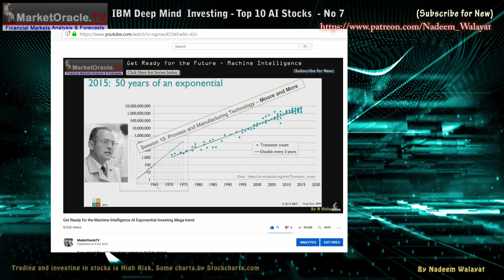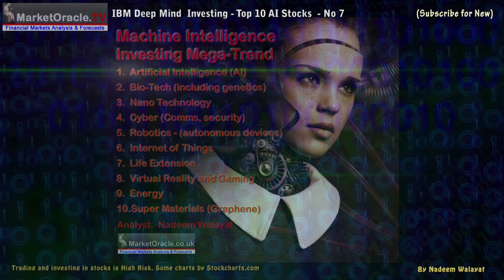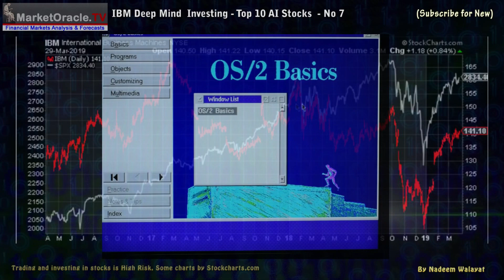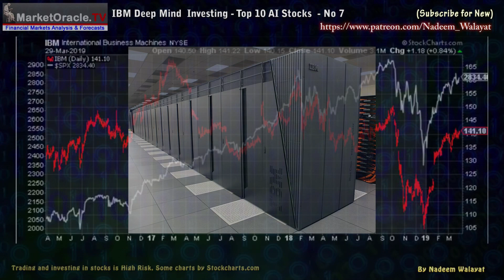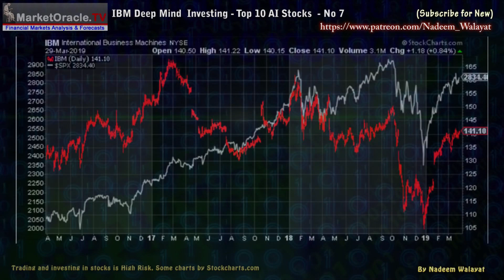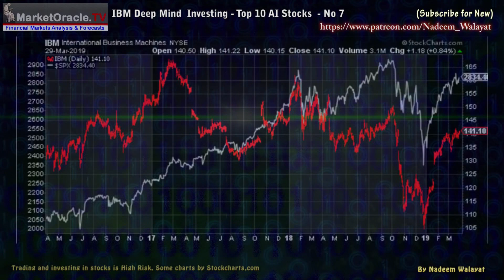IBM - Watson Deep Learning - AI Stocks Investing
Are you ready for the exponential machine intelligence mega-trend?

In this series of videos I present my Top 10 AI stocks to invest in to profit from the exponential machine intelligence mega-trend.

My Top 10 AI stocks are ranked in terms of risk vs reward and volatility. So I consider my Top 5 stocks as primary, then the next 3 as secondary and the last 2 as far more risky tertiary stocks. And remember that when investing in the stock market that your capital is at risk. There are NO SURE BETS!

The stocks analysis will be posted in reverse order i.e. the 10th stock on my list is my first stock video as this analysis has first been made available to Patrons who support my work

IBM - AI Stock No 7

IBM or Big Blue as it used to be called is unfortunately prone to making huge blunders from time to time such as failing to realise that the real enemy was Microsoft not Apple!

Your analyst

Nadeem Walayat

IBM - Watson Deep Learning - Investing in AI Stocks